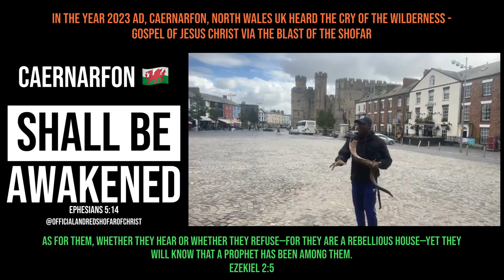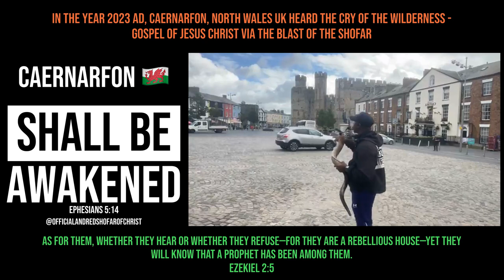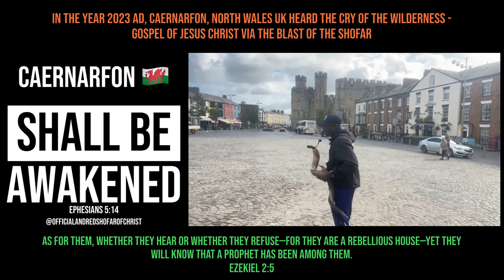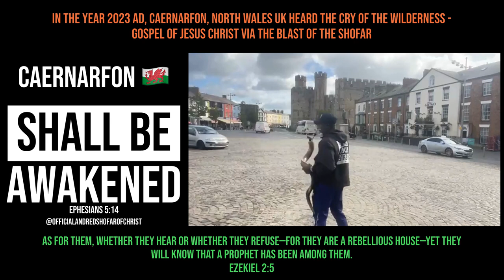The Cry of the Wilderness Tour 2023 - CAERNARFON, WALES 🏴󠁧󠁢󠁷󠁬󠁳󠁿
The Sound of the Shofar, Sound of Repentance, Sign of Jonah
A wicked and adulterous generation seeketh after a sign; and there shall no sign be given unto it, but the sign of the prophet Jonas. And he left them, and departed. -Matthew 16:4
I tell you, Nay: but, except ye REPENT, ye shall all likewise perish. -Luke 13:3
We are making such material available in our efforts to advance understanding of environmental, political, human rights, economic, democracy, scientific, and social justice issues, etc. We believe this constitutes a 'fair use' of any such copyrighted material as provided for in section 107 of the US Copyright Law. In accordance with Title 17 U.S.C. Section 107, the material on this site is distributed without profit to those who have expressed a prior interest in receiving the included information for research and educational purposes.
OfficialAndredShofarofChrist